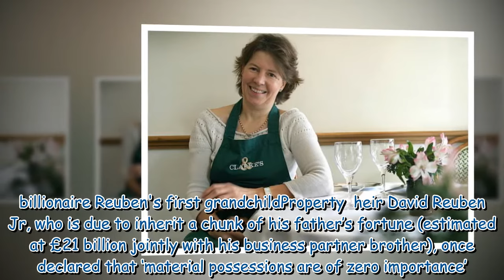EDEN CONFIDENTIAL: Princess Eugenie's husband Jack spotted on a boat with bikini-clad models 892351